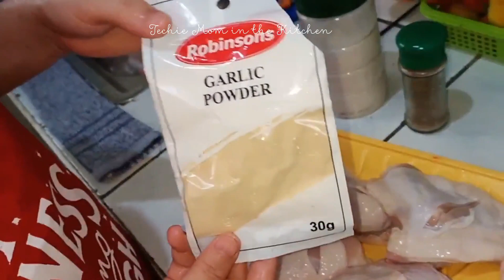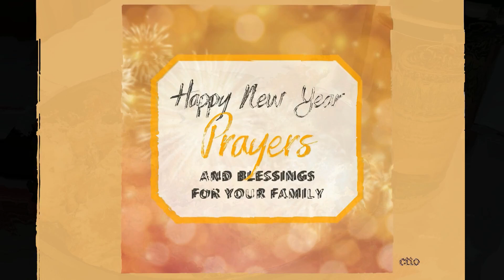Garlic Parmesan Chicken | Easy Recipe | How to make Garlic Parmesan Wings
GARLIC PARMESAN CHICKEN
Ingredients:
1 kilo chicken, any part you prefer
1 ½ tbsps. Salt
2 tbsps garlic powder
1 tbsp black pepper

1 cup All Purpose Flour
1 tsp salt
1 tsp garlic powder
½ tsp blackpepper
Cooking oil, for deep frying
½ block butter
2 tbsps garlic chopped
3-4 tbsps parmesan cheese

I used my VivoV15 celphone in filming this video.